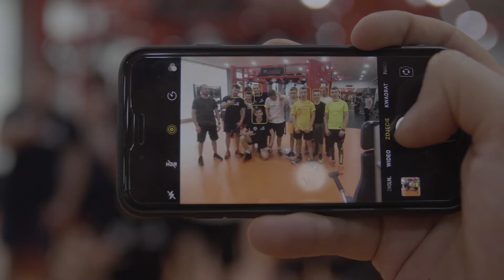Akademia ORLEN Team - podsumowanie obozu treningowego w Hiszpanii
Zgrupowanie poodopoecznych Akademii ORLEN Team dobiegło końca. Przez prawie dwa tygodnie zawodnicy pod okiem trenerów szkolili technikę jazdy i szybkość. Nie zabrakło również zajęć na basenie i siłowni. Bazą obozu była Igualada w pobliżu Barcelony, z której zawodnicy mieli dogodny dostep do kilku torów o zróżnicowanym stopniu trudności - typowo treningowych, oraz takich, gdzie rozgrywano zawody rangi MŚ. Intensywny trening pozwolił wjeżdzić się zawodnikom po zimowej przerwie i zaowocuje w nadchodzącym sezonie.